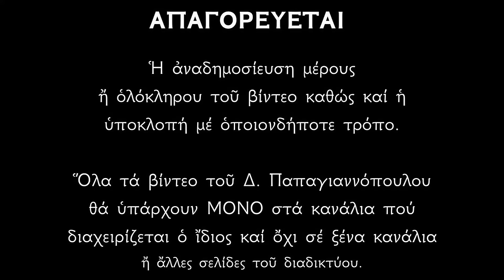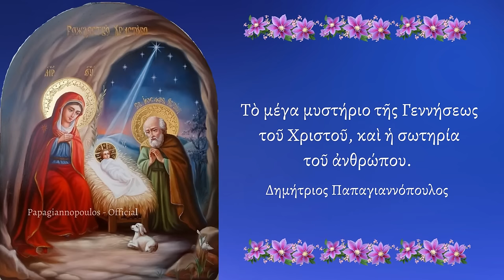🌸 Τα Χριστούγεννα ανοίγουν οι ουρανοί !! Όποιος προσευχηθεί τότε, λαμβάνει ότι ζητάει !!